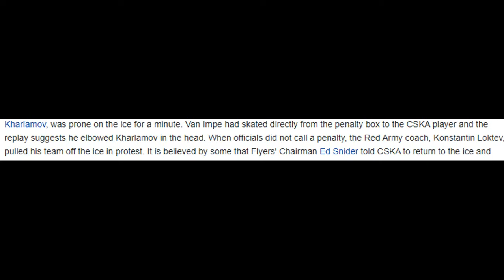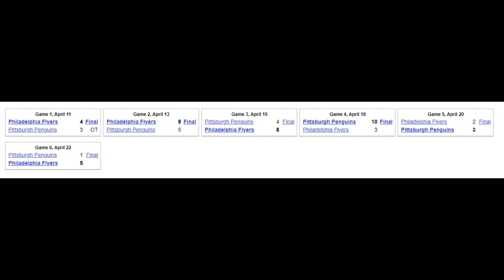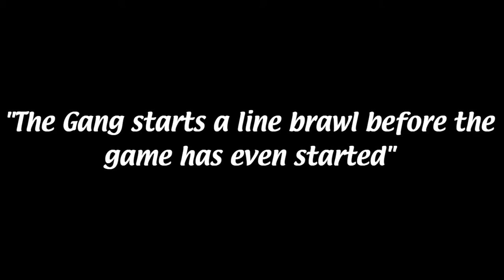My tribute to the weirdest team in the NHL